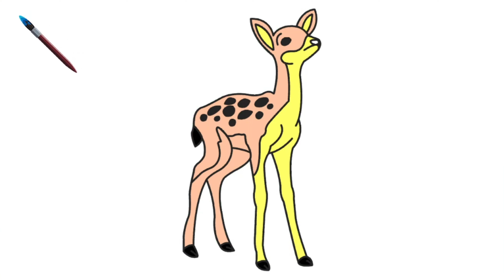Painting & Coloring for Kids | A Giraffe | Come & Draw With Me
Hello Draw tok's friends!

Learn to draw and color with our videos for kids. Join us in learning how to draw together!

Draw Supplies ~ This is a list of the supplies we used, but feel free to use whatever you have in your home or classroom.
~Pencil and erasure.
~Paper or marker paper.
~Markers to color with or.
~Colored pencils or prismacolor colored pencils.

Nota Bene ~ Sometimes you can use :
~Coloring books

We love sharing our coloring videos with you and hope you enjoy learning with us.